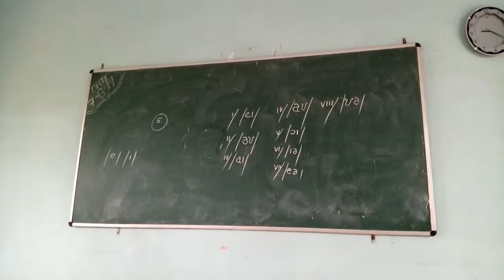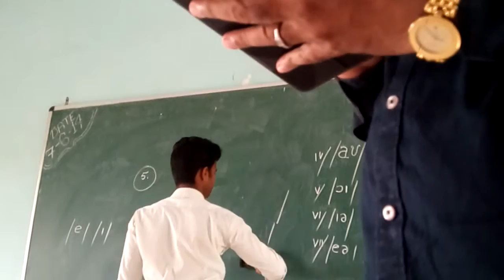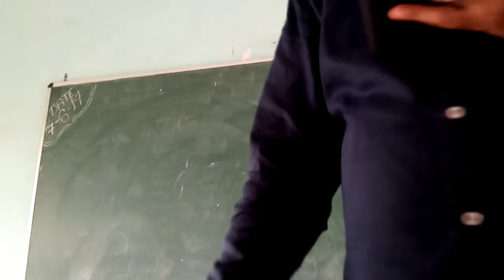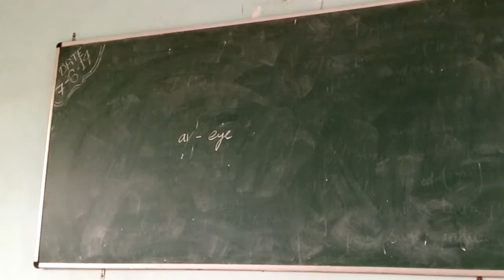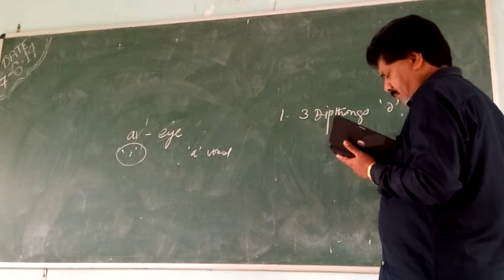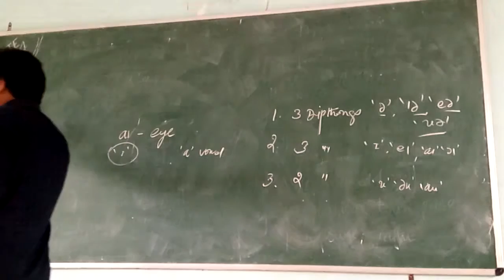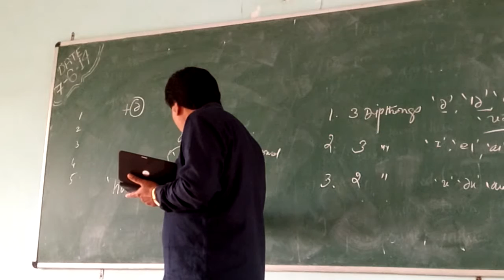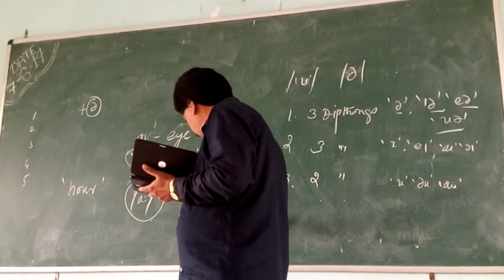On Phonetics by Dr R Stephen Louie at SVD DWC on 8/6/17-Part-2